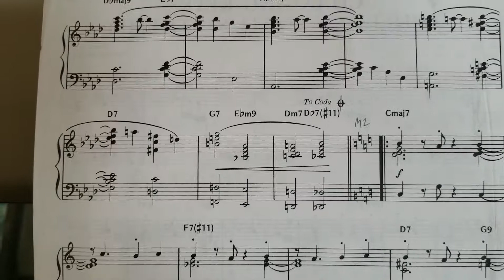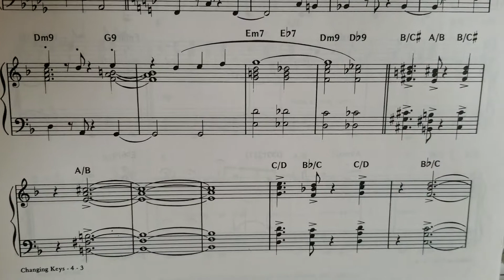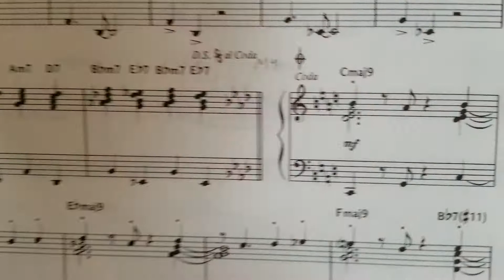2e changing keys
coding music on a vintage computer may help you appreciate complex songs and help you learn their structure over time so they become less scary